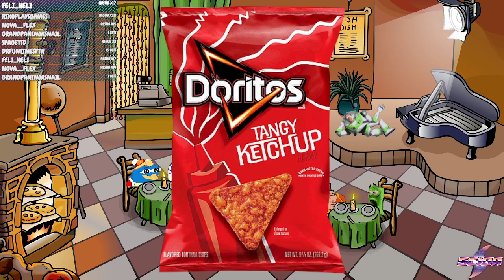[Triple De Foods] Doritos Tangy Ketchup Review